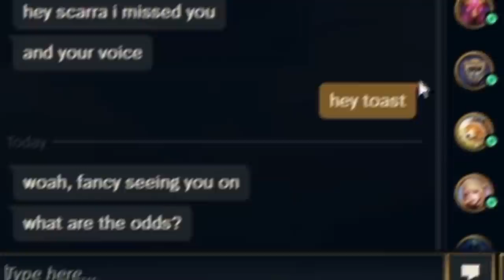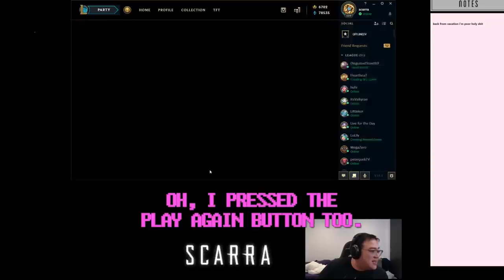SHOWING MICHAEL THE ROPES! feat. Michael, Lily, Toast & Peter | League of Legends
playing League of Legends with the OfflineTV squad and showing Michael the ropes in the botlane!

directed by: basti